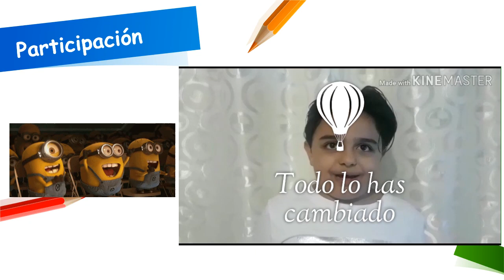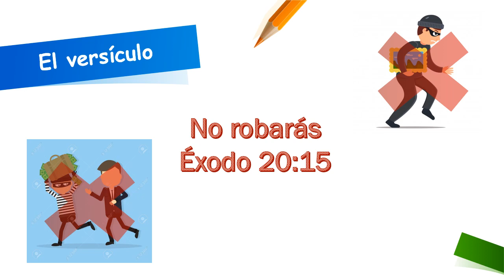Acab roba una viña - Ministerio Infantil -23 de agosto del 2020